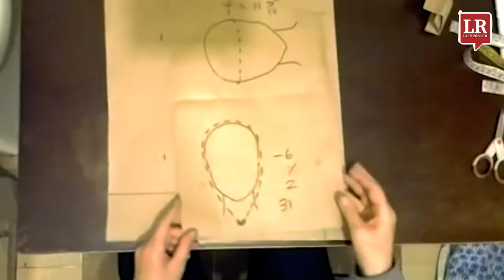¿Sabe cuál es el origen de la sudadera? Conozca los datos cocteleros sobre esta prenda